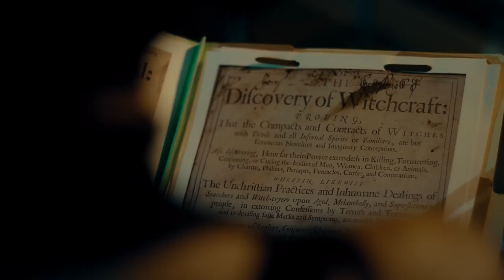STONEHEART | "Witch Trial Protector" | S1E1 | Crypt TV Monster Universe | Short Film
A cursed statue from the witch trial days comes to life in a bloody, violent defense of women.

Stoneheart Season 1 Episode 1 "The Statue Witch"
Late for work again, Inessa lovingly attends to a witch trial era statue which protects her from her aggressive boss.

Director: Alex Haughey
Producer: Anna Grigorian
Sound Mixer: George Tataje
DP/Colorist: Michael Babyak
Script Supervisor: Coleen Dallons
PAs: Tyler Higgins, Brian Mok, Chris Andrew, Joy Goodman
FX: Mark Villalobos
AC: Genaro Marzan
Sound Designer: Luke Gibleon
Music Composer: Igor Nemirovsky

Cast:
Ted: Jarred Kjack
Inessa: Sara Young Chandler